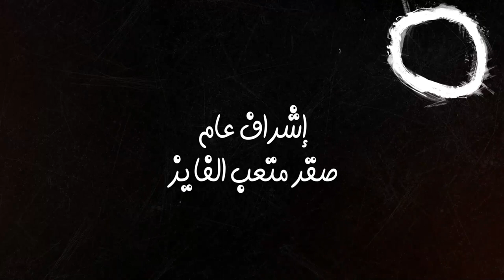سو_شو - اغتصاب الزوجة يخرج من العتمة الى الفضاء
إعداد وتقديم
تصوير
إخراج